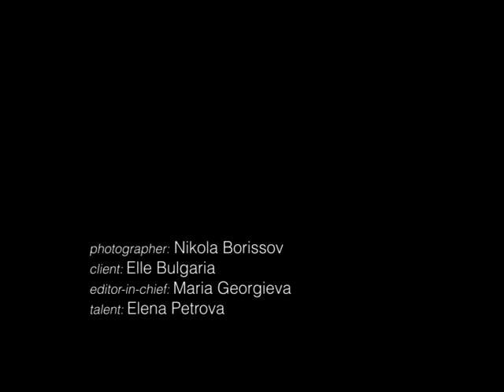Elena_Petrova_Elle_Fashion_TV.mpg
Elle cover photo shoot, aired on Fashion TV